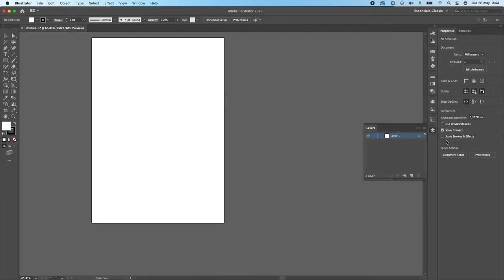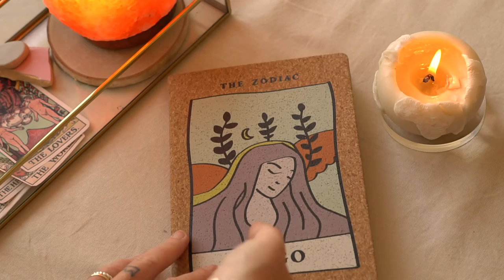Zodiac Cork notebook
Unique notebook for ideas from another galaxy

A mystical notebook in A5 format, with your zodiac sign in colour. The cover is made of cork, and the design is digitally printed. This notepad is the perfect gift for all your cosmic friends.

The paper inside is ruled, so you can neatly jot down all your meetings, ideas, and projects. It also includes a bookmark to quickly locate the pages.

Read on to discover more details about the symbolism of your horoscope. 100% handmade in Barcelona.